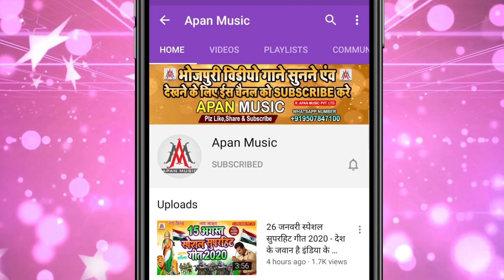खिचड़ी स्पेशल सुपरहिट सॉन्ग| Lai London Se Layenge 4 Baje Bhor Me Khayenge |Babu Saheb Tunnu Tarjan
►Song : Lai London Se Layenge 4 Baje Bhor Me Khayenge
►Singer : Babu Saheb, Tunnu Tarjan
►Lyrics : Vivek Vikash
►Recording : Apan Music Digital Recording Studio
►Video Director :
►Company/ Label :- Apan Music Pvt Ltd
►Copyright : Apan_Music